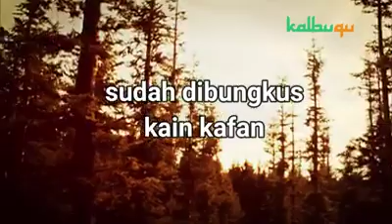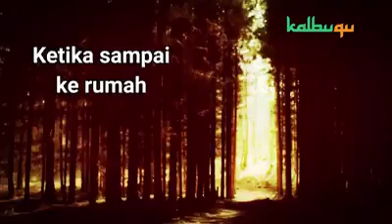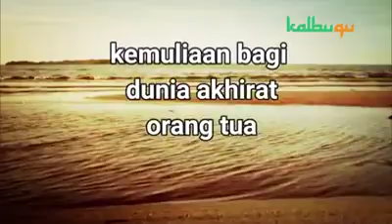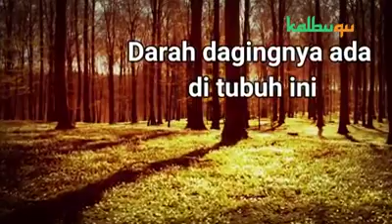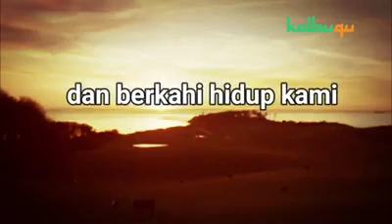Video Trending Viral di Whatsapp